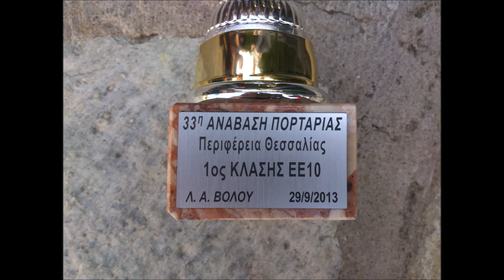Krste Trajkovski - Portaria, Greece (Onboard)